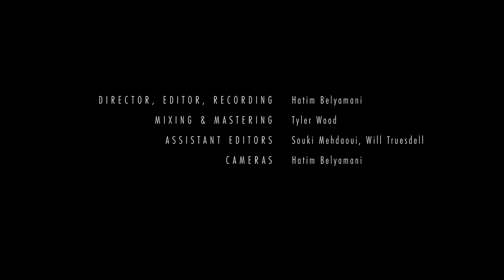Kálmán Balogh - [5] Oláhos Dance Melody